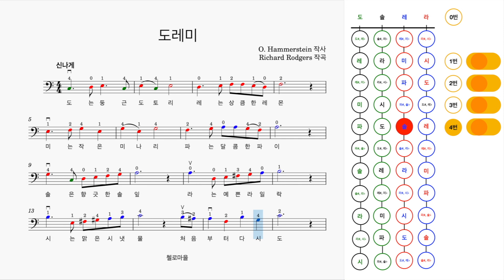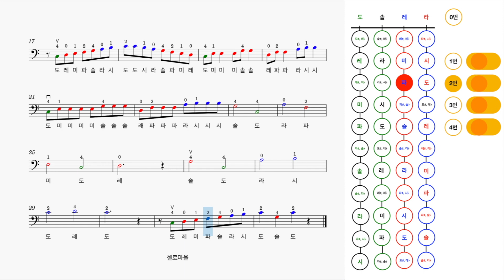도레미송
[처음 만나는 첼로 동요곡집]

[한국인이 좋아하는 OST 첼로 연주곡집: 영화음악 편]

위 영상과 관련된 피아노 반주 악보는 네이버 카페 "첼로 마을"에서 확인하실 수 있습니다.

■ Music Arr. : cello village &  @ 작곡가 김도희

■ Produce, cello village Production

■ 네이버 카페 “첼로 마을” cello village